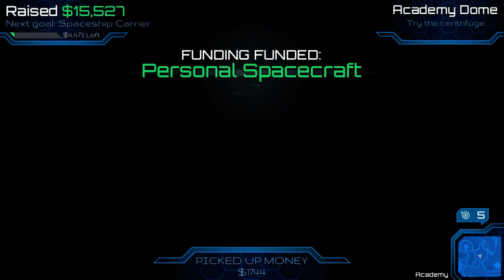I'll apologize in advanced for this video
We started crowdfunding our space station.
Also, another fan sent in game and I hate my life